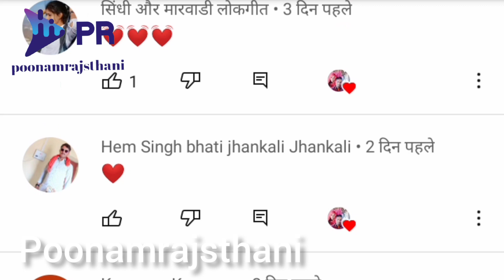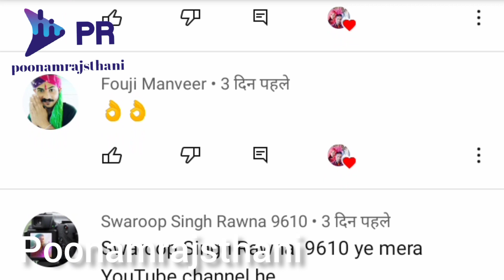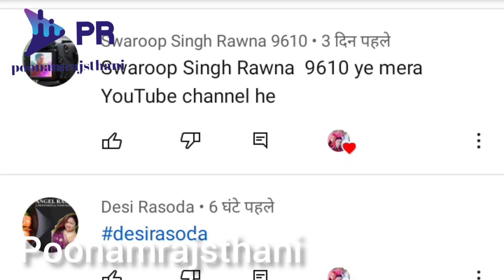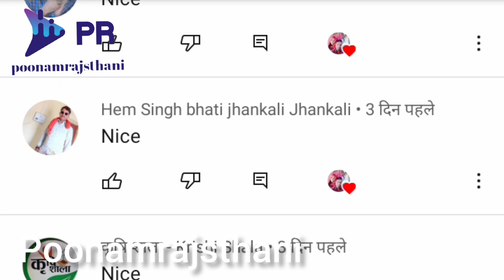हसी के साथ ठहाको के साथ फुल कॉमेडी मस्ती वीडियो एंजॉय डे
आप सभी ने पहले वीडियो में कमेंट किया था और मैंने बोला था कि मैं जो जो मुझे कमेंट करेगा या इंस्टाग्राम पर भी फॉलो करेगा वहां मैसेज करेगा उनका मैं नाम ले लूंगी तो अब वीडियो देखें पूरा और अपना अपना नाम ढूंढो ऐसे ही सपोर्ट करते रहना